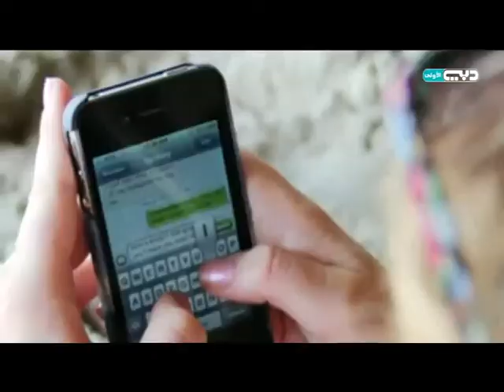دبي هذا الصباح | ملف اليوم: متغيرات الإجتماعية الحديثة وأثرها في الأبناء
للإشتراك في القناة شاهد الحلقات كاملة